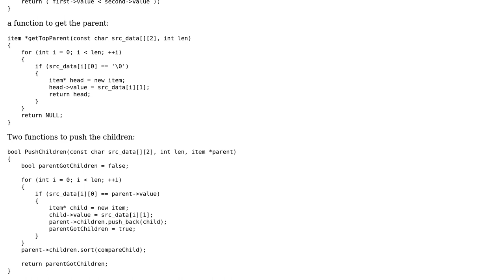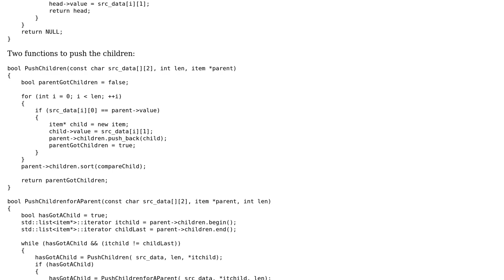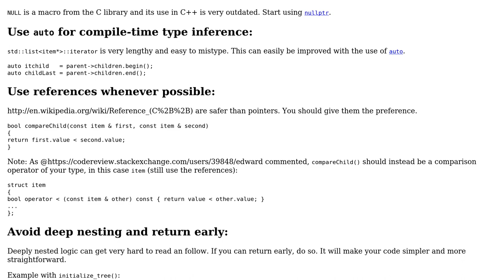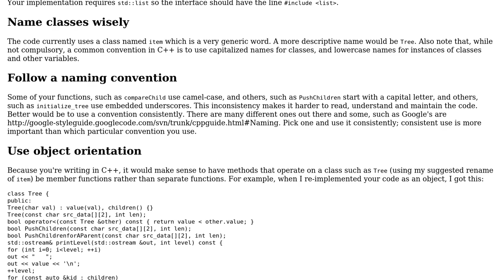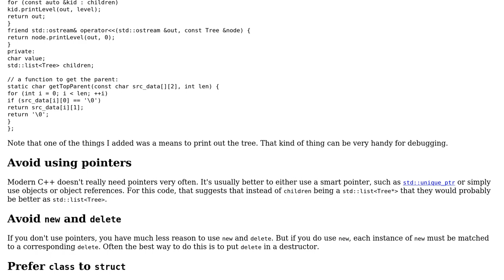Code Review: Building a parent/child tree relationship (3 Solutions!!)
Code Review: Building a parent/child tree relationship

With thanks & praise to God, and with thanks to the many people who have made this project possible! | Content (except music & images) licensed under CC BY-SA | Music | Images & others | With thanks to user mastercode user glampert user Emily L. user Edward and the Stack Exchange Network Trademarks are property of their respective owners. You are responsible for your own actions.